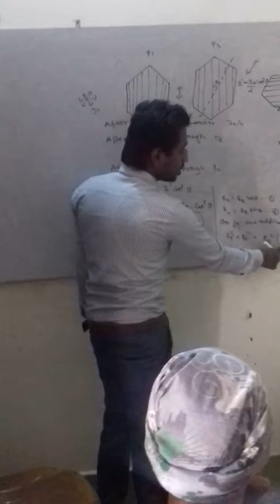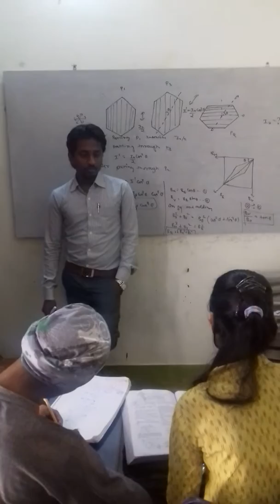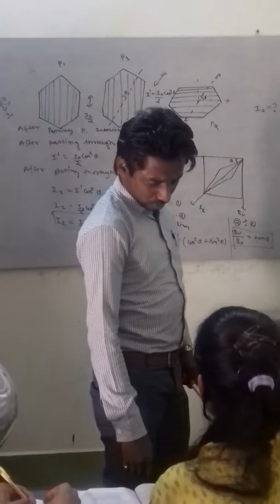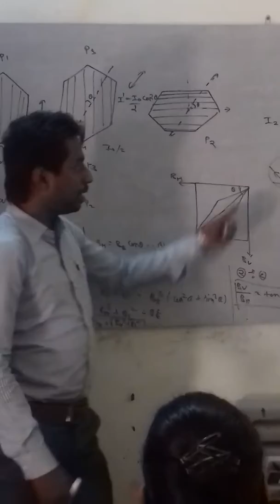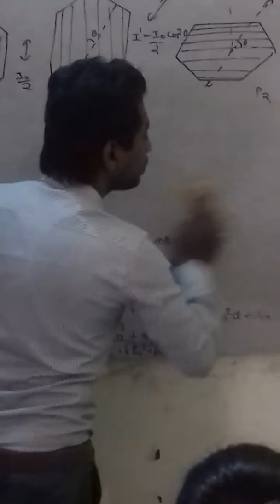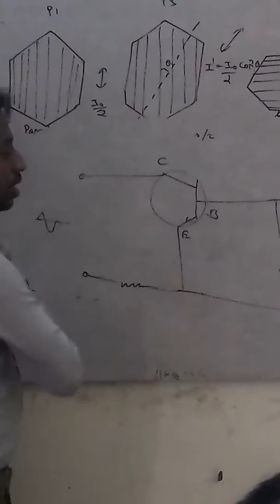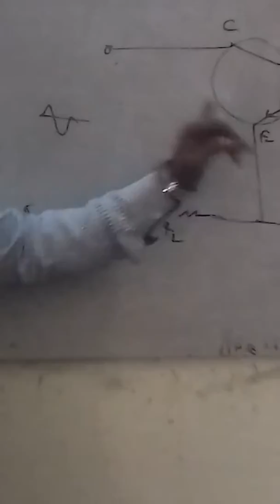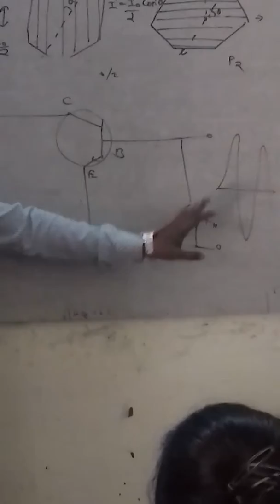Physics Problem solving by pradeep sir